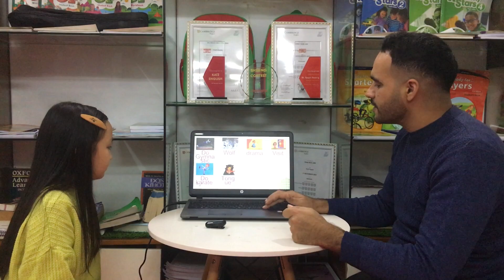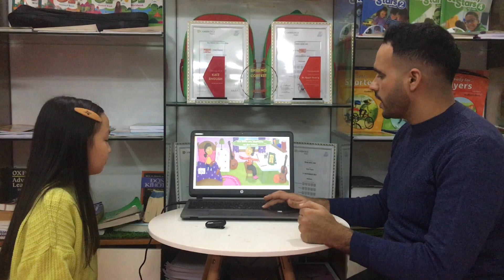[TEST] ANNA - BEE B7 - T2.2024